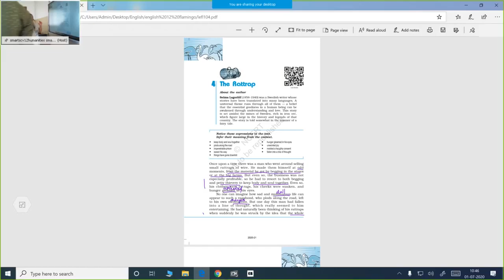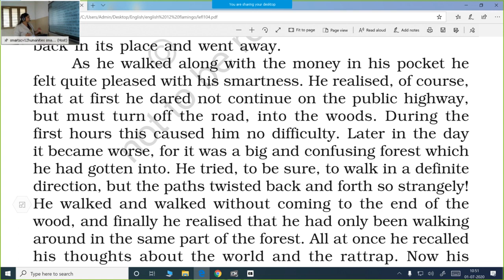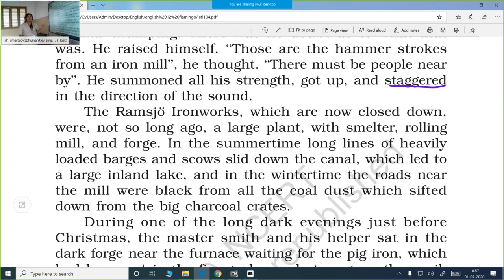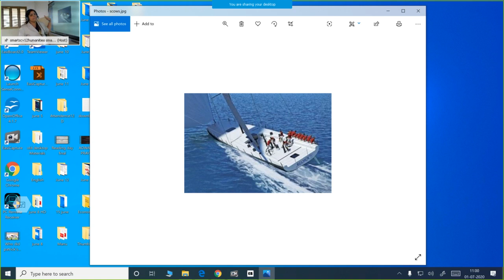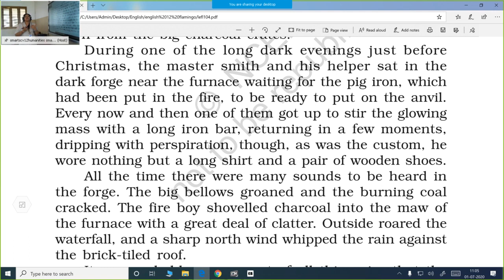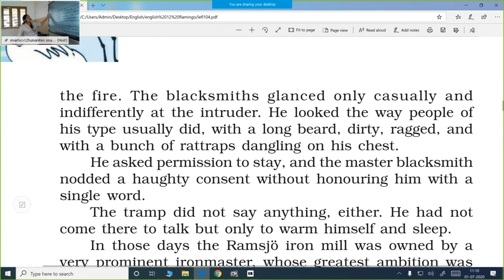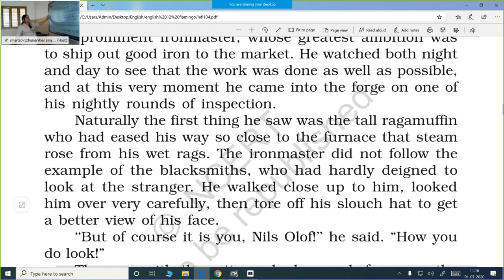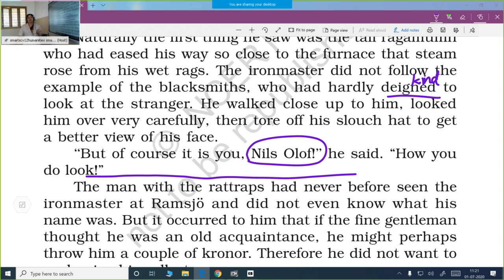Online Class || English || Part 2 || July 1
Tutor : Deepa